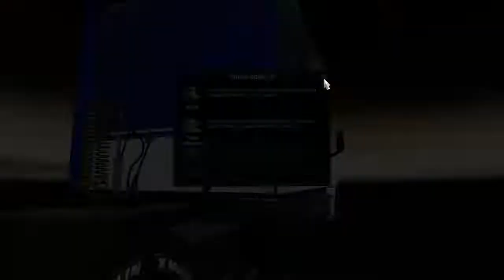Fuel Tanker delivery from A Coruña to Patos 1198 km - ETS2